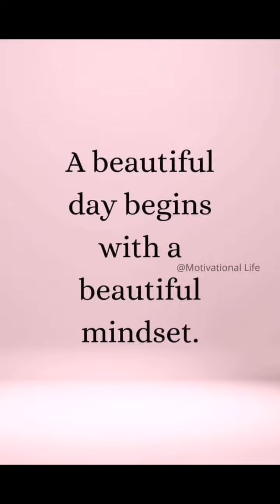minsan kailangan ntin i push ang ating mga kaibgan para magkaron sila ng lakas ng loob.